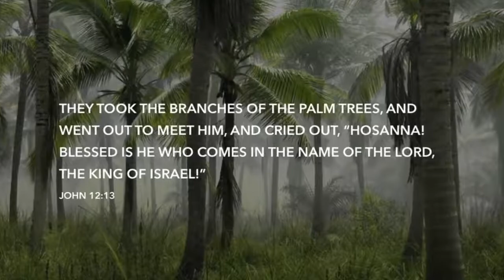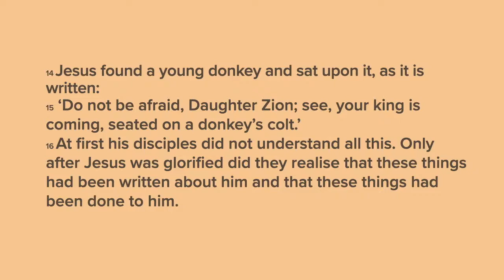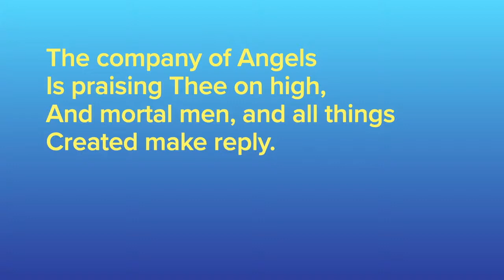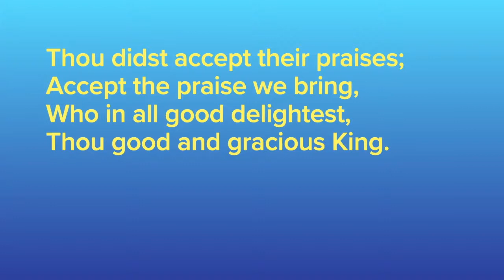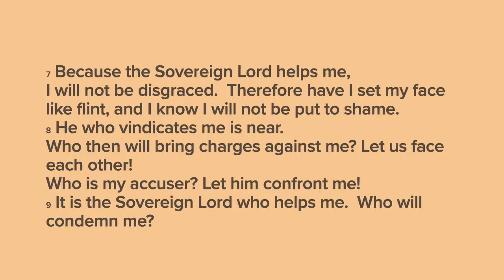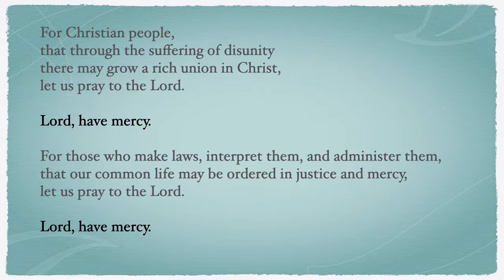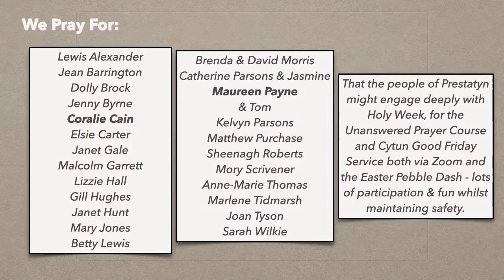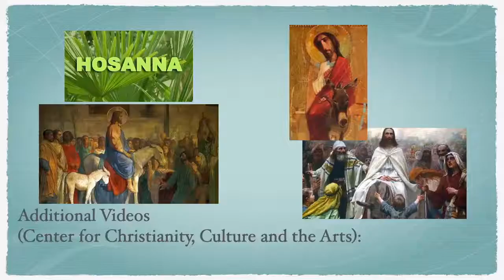Sunday 28th March 2021. Welcome to our Online Sunday Service. "Humbled & Inspired."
Welcome to Prestatyn Church In Wales.
Today's Service… “Humbled & Inspired.”

Hi Folks

I hope this finds you all safe and well.  Today is the 6th Sunday of Lent and Palm Sunday. Our service today is on the theme of "I will draw All People To Myself.” This service is a mixture of our Live service held via Zoom and a mixture of other content.

The Prestatyn Pebble Dash!
Could you paint a pebble for Easter?  This can be with Christian symbols, flowers or patterns to look like Easter Eggs.  The intention is that these will be 'hidden' around the town (in safe public places) and children will be invited to hunt them down on Easter Day, and then swap their pebble for an Easter Egg.  The scale of the event will depend upon how many pebbles we can decorate (and the number of eggs to go with them), so if you can find a suitably smooth pebble and have the time to decorate it then please let me know asap.  I'll ask you to take a photo of your pebble (to send to me) this will then be matched with an egg, ready for claiming.  I will issue you with a  general location for 'hiding' your pebble, which will need to be on Easter Saturday (using gloves).  You can certainly paint more than one pebble.  If you'd like to donate chocolate eggs as prizes (any size) then please do - I'll arrange to collect them.  If you're willing to be on a rota at a table outside of CHS or CC on Easter Sunday afternoon then these will be advertised as the opportunities to swap pebbles for eggs.  The only rule is that there should be only one pebble/egg per child.  If I can get a grant then there'll also be some free Easter story books to give away too.  Covid restrictions shall be monitored carefully, and changes may be made to these arrangements, but this is not a gathering and families will be encouraged to hunt separately for the painted pebbles.  Okay, so the dash is on to get painting those pebbles!

We are holding a “Prayer Course 2” running through Holy Week, You can find out more by Clicking Here. Our Prayer Course refresher went well and have made available the prayer course through our website, found on our news page.

You may know that from December, we faced a full lockdown, which we’re still facing now. There is however a light at the end of tunnel… soon. We are facing such worrying times but we must remain strong and place our faith and trust in Jesus’ name. Our churches are closed again for the foreseeable future, but we can only hope that one day, we can return to some form of normality and be back together as a community in person, to sing, to share and to commune.

Time to lay our cards on the table… We as churches are in urgent need of your help and support. We are part of “Gift Direct”, an initiative set up between Government and Church In Wales as a funding strategy set up to support our churches through private and public donations at this time of crisis, yes, now. Our churches are facing serious financial difficulties where we cannot hold services to congregations whilst our doors are closed, even when open to extremely limited numbers, with this, it means that donations to support our churches have suffered and we are struggling. You will also find that we are part of Amazon Smile More details can be found on our website.

Want to know more about us? You’ll also find on Facebook.

Keep Safe, Keep Praying & Keep Close to Jesus!

Revd David Ash.
Vicar of Prestatyn.

Facebook: Prestatyn Church in Wales
Youtube: Prestatyn Church in Wales

(Video Copyright - Creation of media: Prestatyn Church In Wales. - Content such as music, etc. is copyright of respected artists covered by CCLI.)
Registered Address: Christ Church. High Street, Prestatyn, Denbighshire. LL19 9BN.
Charity Commission No: 1142813.